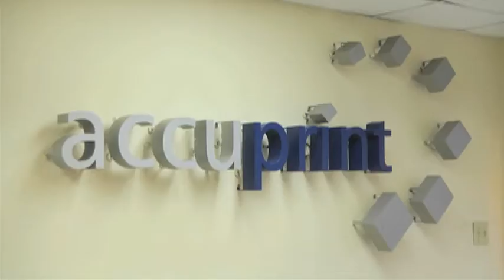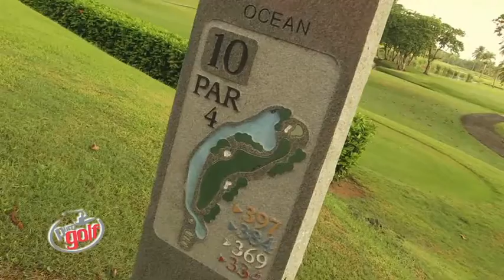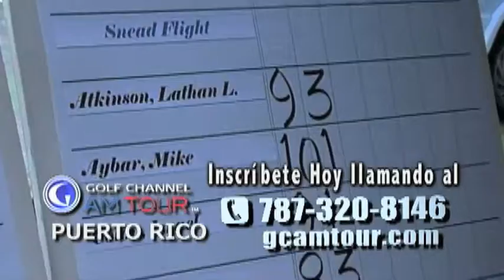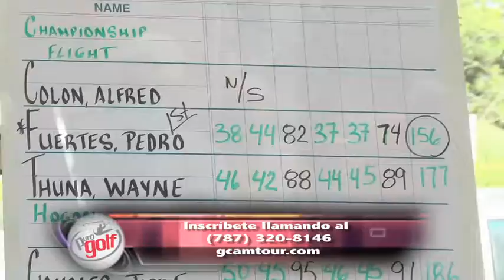Puro Golf Temporada 2 Programa 5 Sept 13 2012